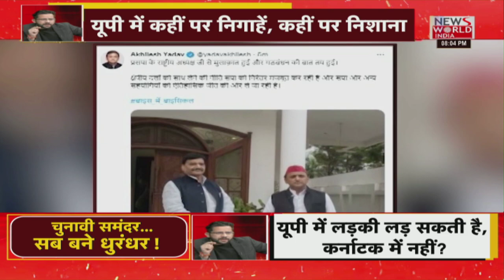Mudda Apka : चुनावी मौसम आया, छापेमारी का दौर शुरू हुआ ! | Latest News | Hindi News | Breaking News